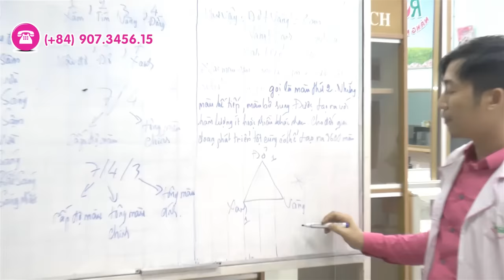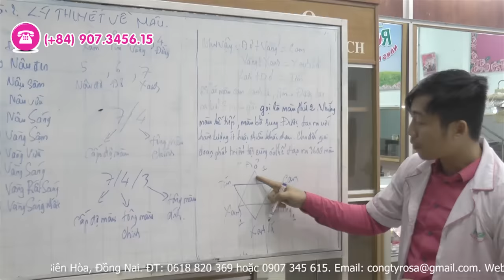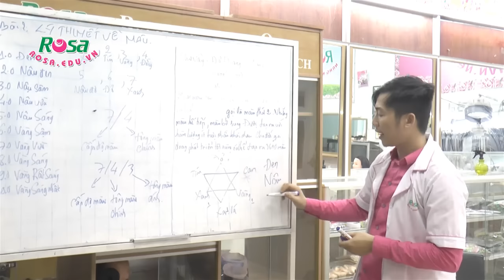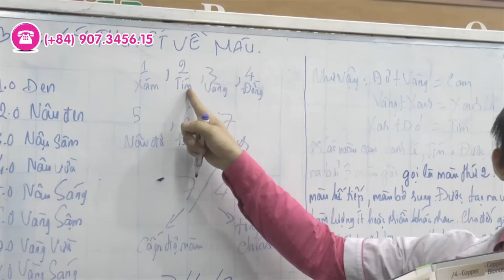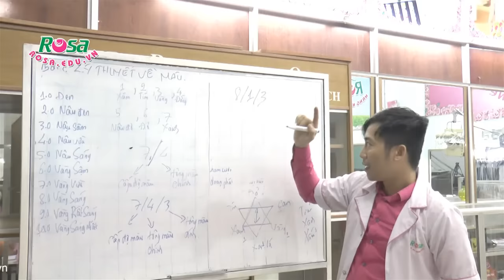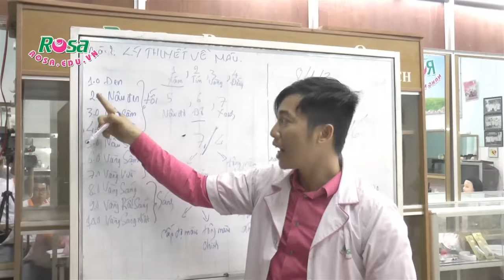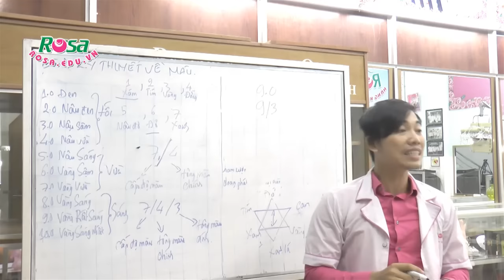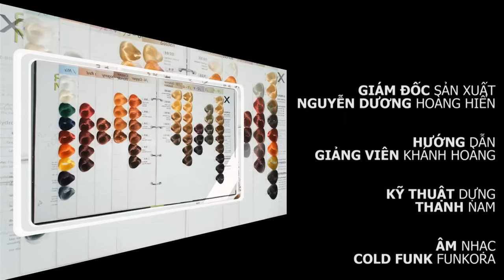Nhuộm tóc: Tìm hiểu về màu thuốc nhuộm trước khi thực hành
Học nghề CẮT UỐN TẠO MẪU TÓC chuyên nghiệp tại Biên Hòa - Đồng Nai
🌿🌿Nếu như “Mẫu tóc là nghệ thuật” thì “nhà tạo mẫu tóc là nghệ nhân”, người nghệ nhân cầm kéo phải thật sự khéo léo, nhuần nhuyễn qua từng thao tác cầm kéo và các dụng cụ nghề thì mới có thể chinh phục được thị hiếu thẩm mỹ của mọi người. Vậy bạn có thực sự tự tin để trở thành nghệ nhân tạo ra cái đẹp?...
🌿🌿Khi đến với khóa học Cắt Uốn Tóc Chuyên Nghiệp tại Rosa, học viên sẽ được trực tiếp các giảng viên là các Chuyên gia tạo mẫu tóc chia sẻ các bí quyết
⭐Hướng dẫn kỹ thuật cầm kéo, cầm lượt chuẩn cho người mới vào nghề
⭐Hướng dẫn kỹ thuật từ cơ bản đến nâng cao trong nghề tóc (chia tóc, gốc độ, cách cắt - tỉa,...)
⭐Hướng dẫn kỹ thuật cắt nhiều loại tóc (Ngan, bầu, lô lô, tém,...)
⭐Hướng dẫn kỹ thuật cắt tóc nam đẹp (Mohican, Undercut, 3 phân đều, cạo cua,...)
⭐Học về hóa chất với 3 chương trình: Uốn, Duỗi, Nhuộm. Hướng dẫn từ cơ bản đến nâng cao
⭐Ngoài ra học viên trong thời gian học còn được tham gia thực hành tại Sàn GDVL và được thực hành trên đầu người thật, rèn luyện tâm lý và kỹ năng thực tiễn
Để biết chi tiết khóa học, nhanh tay để lại thông tin cho hoặc nhấc máy gọi đến HOTLINE nhé!
✴️ Ghi danh tại trụ sở chính: 167, Phan Đình Phùng, Thanh Bình, Biên Hòa, Đồng Nai (Định vị Google Maps
✴️ Cơ sở 2: 169/2/4 - Phan Đình Phùng, Thanh Bình, Biên Hòa (Định vị Google Maps
& Share để bạn bè mình biết những khóa học hấp dẫn tại Dạy nghề Rosa nhé